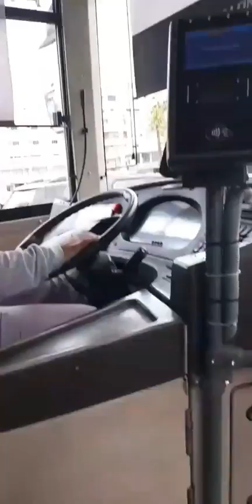22 August 2024